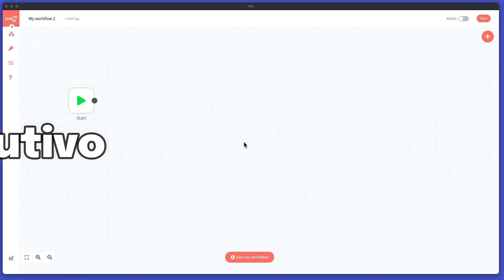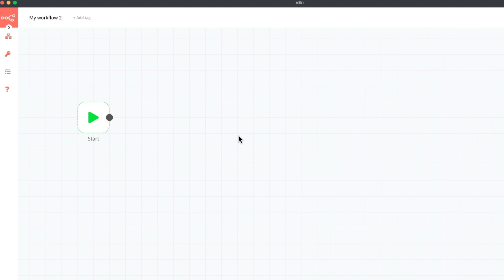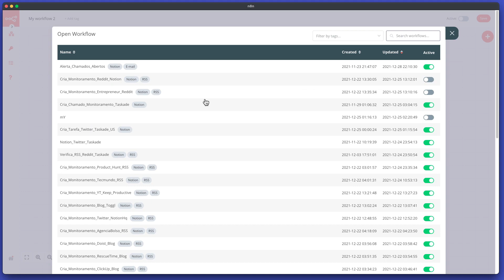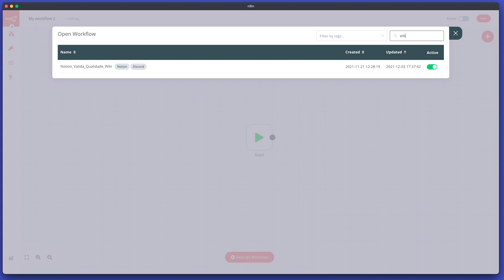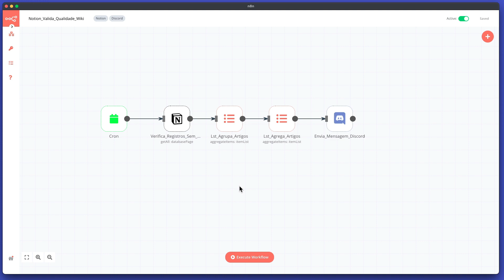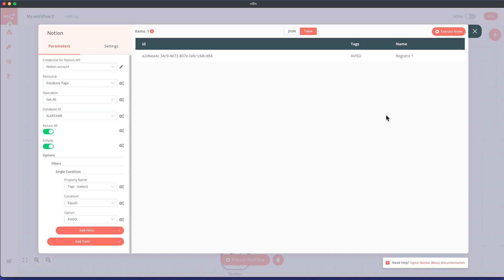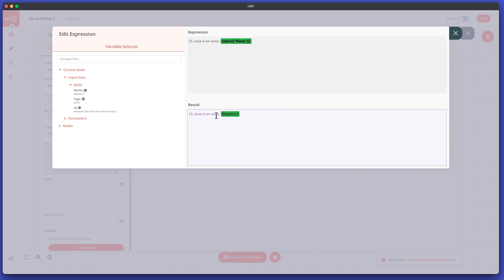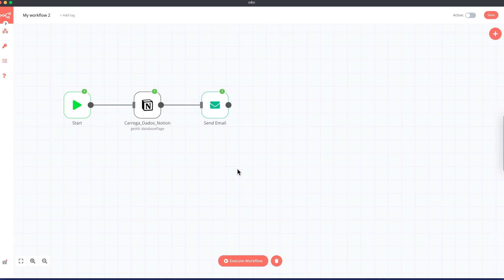N8N a melhor ferramenta para integrações no Notion 🤓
Olá Produtivos,

Imagine que legal poder integrar seu Notion com outras ferramentas, como e-mail, Google Sheets, Todoist e tantas outras.

Isso é possível graças a ferramentas como o N8N, que é uma ferramenta de faz a conexão entre diversas ferramentas.

Neste vídeo você verá:
- O que é uma integração;
- O que é uma API;
- O que é o N8N
- Qual a disponibilidade do N8N
- Exemplo de uso
- Vamos fazer uma integração entre o Notion e o E-mail

Se preferir, vá direto para:
00:00 Introdução
00:40 Conceitos Importantes
02:35 Como funciona o N8N
03:42 Disponibilidade
04:48 Hora do Recado
05:27 Interface
07:33 Como estamos usando
08:44 Outras ferramentas
09:48 Criando nosso Workflow
16:26 Testando
18:14 Recados finais do vídeo

✨ Se você quer aprender a usar o N8N, então você precisa conhecer esse curso:
Eu mesmo fiz e recomendo.

⚠️ Vale lembrar que você pode conhecer nossos templates do Notion